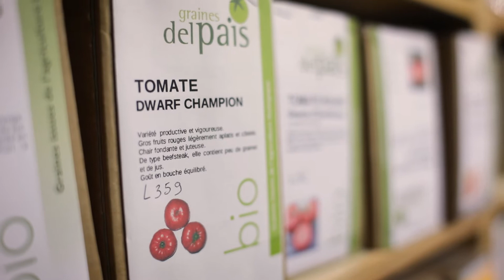Jean-Luc Brault - Artisan Semencier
Crédits
Réalisation Clément Maillet
Montage Nicolas Morin